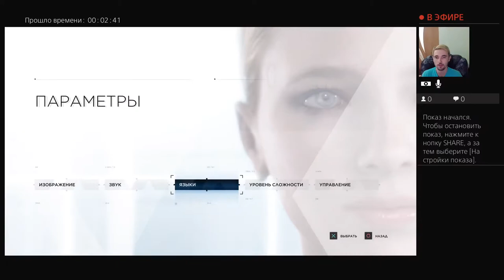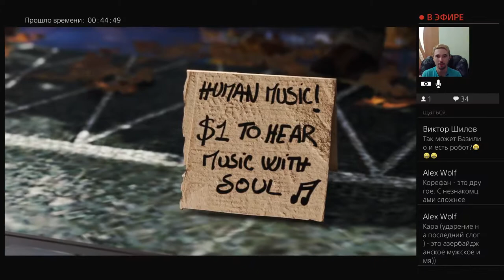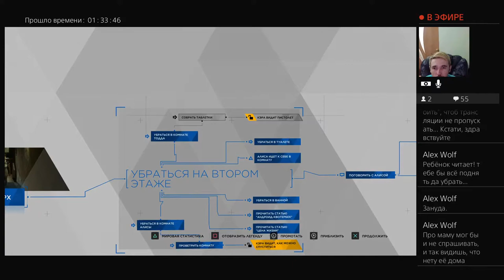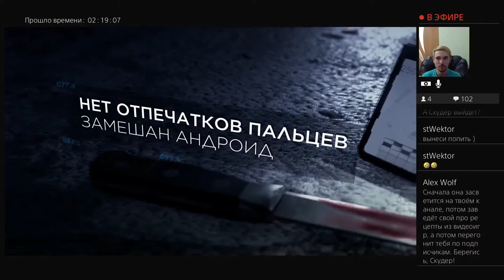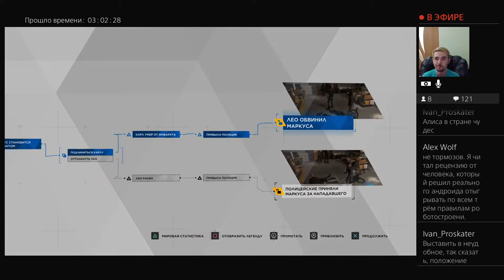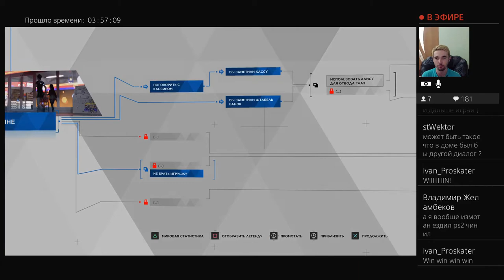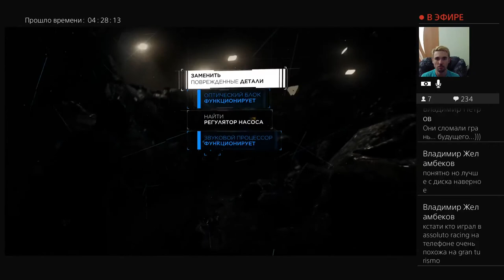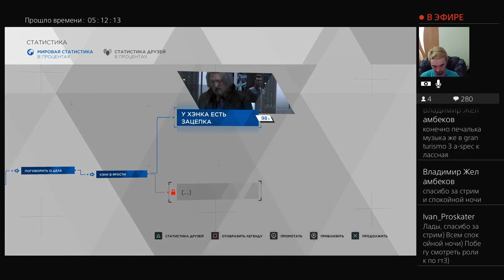Detroit Become Human Прохождение часть 1/ТЕЛЕмост/PlayStation 4 PRO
Это перезалив ТЕЛЕмоста от 6 октября 2018 года с моего второго канала.